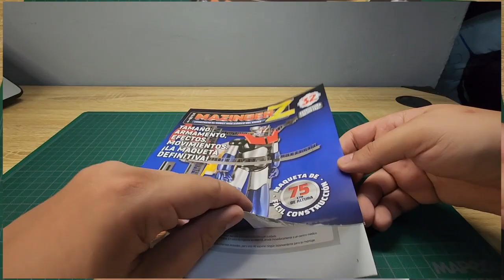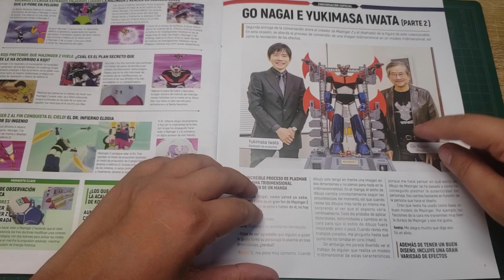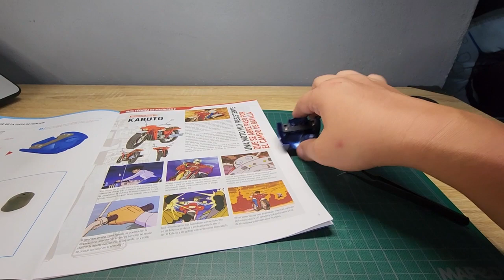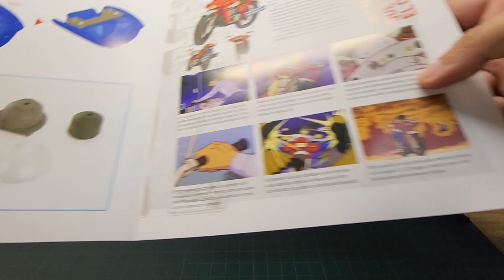Armado del Mazinger Z de Salvat / Hachette Parte 32.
Mini, mini video.

0:10 / Contenido fascículo
1:59 / ¡Vamos a darle!
2:57 / Así nos debería de quedar